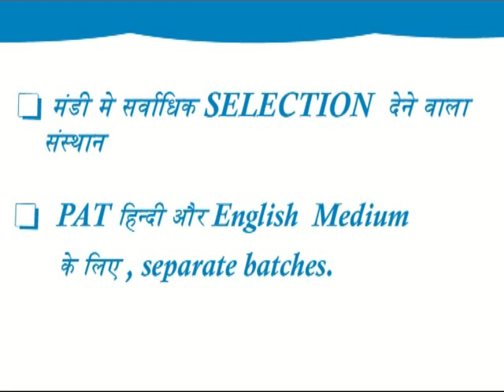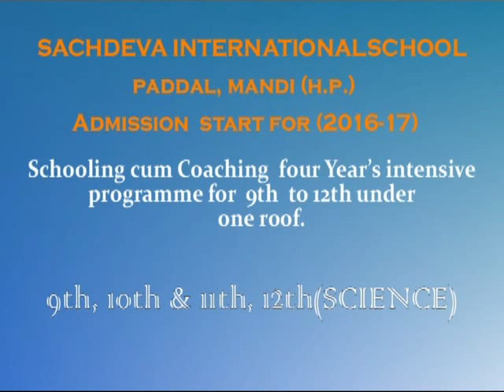k channel 28.04.2016 PART 1